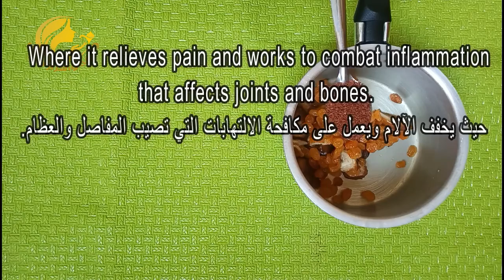مزيج جديد وحصري من حب الرشاد لعلاج آلام المفاصل والأعصاب